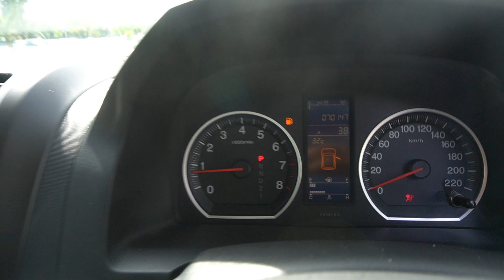SKA9303G YOM: 2009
HONDA CRV 2.0L